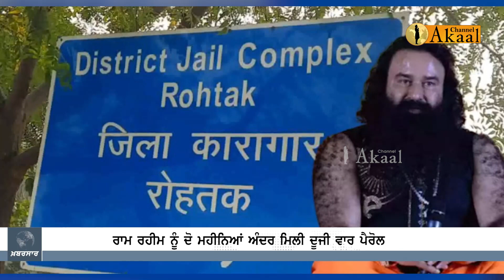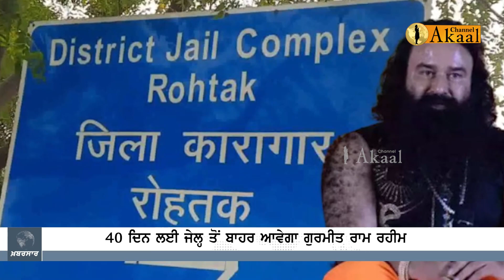ਬੰਦੀ ਸਿੰਘਾਂ ਨੂੰ ਇੱਕ ਦਿਨ ਲਈ ਨਹੀਂ ਪਰ ਦੋ ਮੀਨਿਆਂ 'ਚ ਰਾਮ ਰਹੀਮ ਨੂੰ ਦੂਜੀ ਵਾਰ ਮਿਲੀ ਪੈਰੋਲ